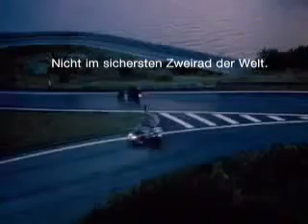Romeo und Julia - BMW Werbung C1 Motorrad